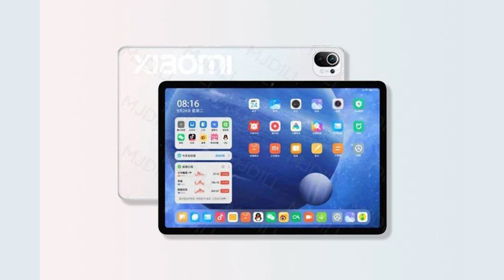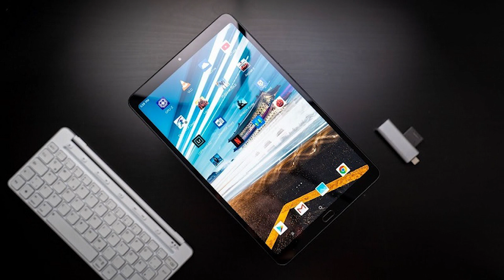MiPad 5 rò rỉ những thông số cực khủng: Siêu máy tính bảng Android?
📞 Hotline bảo hành, kỹ thuật:
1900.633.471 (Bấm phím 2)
📞 Hotline hỗ trợ phần mềm: